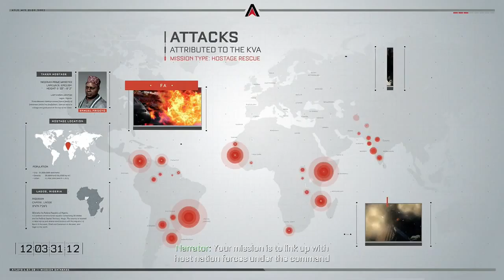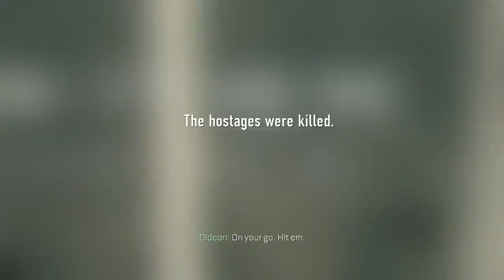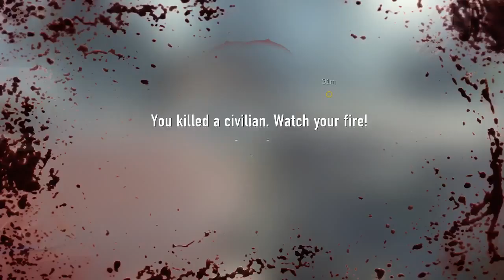Advanced Warfare - Mission 3 - TRAFFIC - Call of Duty Campign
Part 3 of the campaign on Advanced Warfare for xbox one